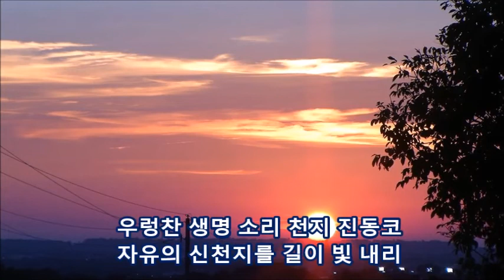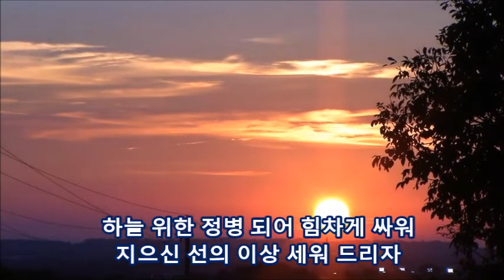성가 9장 「원리용사가(현악 사중주)」[하늘 부모님 성회]